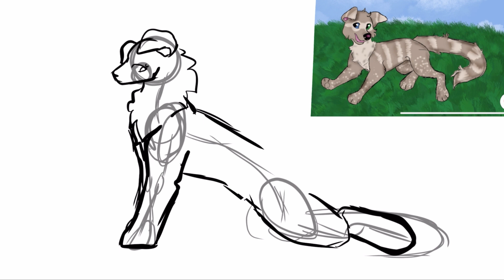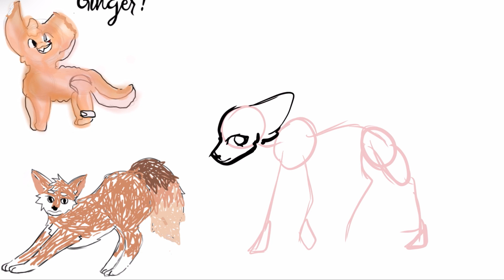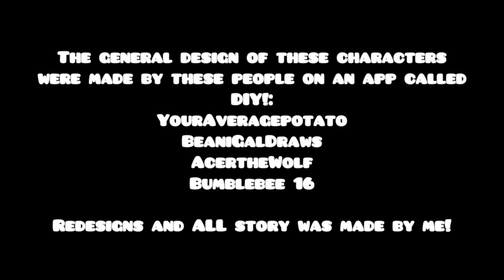Drawing WOTF Refs!!(Part 1)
Drew Robin, Amara, Ginger and dusk!! Part 2 coming soon!